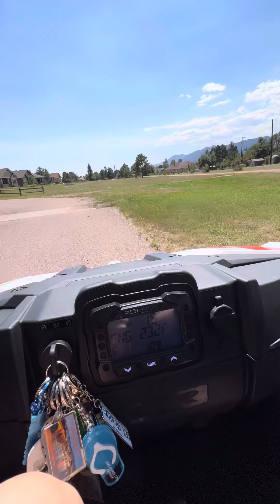Going to beat the FedEx guy in Bryce’s Polaris RZR 200 EFI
Just got to drive Bryce’s 2022 Polaris RZR 200 EFI that he got for his 12th birthday.